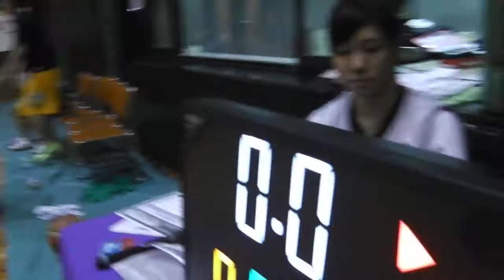バスケット【前半戦】たまねぎvsほうれんそう